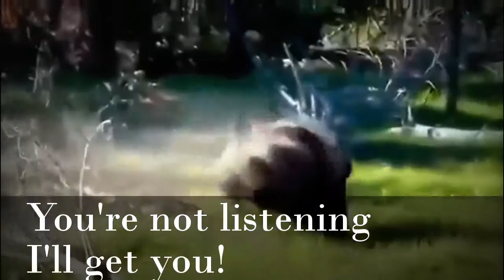Animals tell you Foods with Calcium!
I created this video with the YouTube Video Editor using other peoples creative commons videos.  I wrote the text in the video.  If an ad is in the way of the text just click the little x to x it out.  Calcium is a daily nutrient essential so this video is a funny way to tell you some foods that have calcium.  Calcium is in yogurt, milk, fish, spinach, beans and cheese.  A person should get 1,136 milligrams of calcium per day.